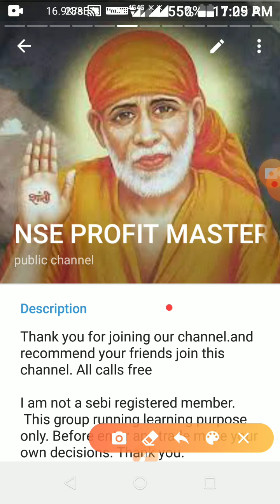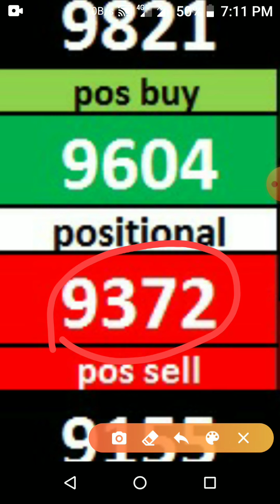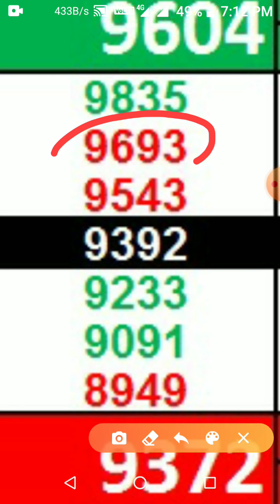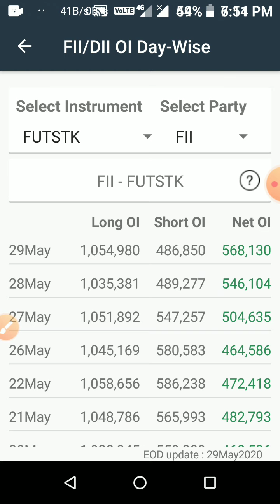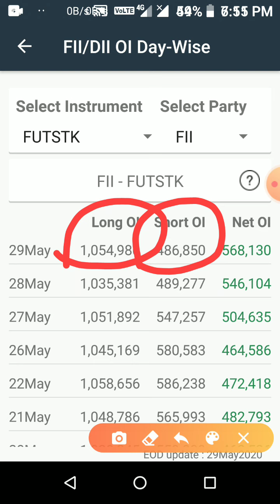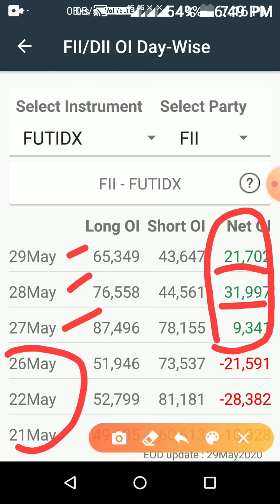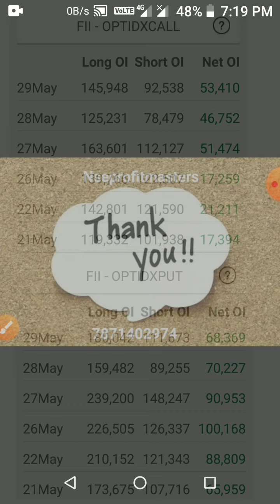Nifty June 2020 view (Tamil)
Why not down our nifty in China news and corana fear . (Tamil )